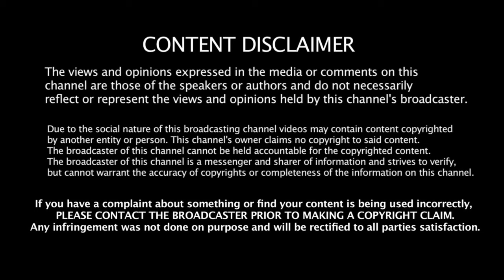Pool Party - 🎱 Ball Pool | Snooker | Billiards | Trickshots 🔥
Here comes our another vlog and this time we take you for an amazing pool game. Have a look at some trickshots and the full setup. Enjoy !!

If you like my videos, PLEASE SHARE them and let others get inspired to explore this beautiful world.

ABOUT ME :
Hi I'm Urav, freaky traveller as of now. I love travelling and meeting new people. After travelling extensively abroad, I stepped in my country and realised how beautiful INDIA is. My dream is to inspire people to explore this beautiful world and learn the best things to make our world a better place to live.

I spend a lot of time and efforts in making my videos. I try to help others in promoting their music and their social network. My intentions are not of stealing and I use it for promotional use only. Thank you.